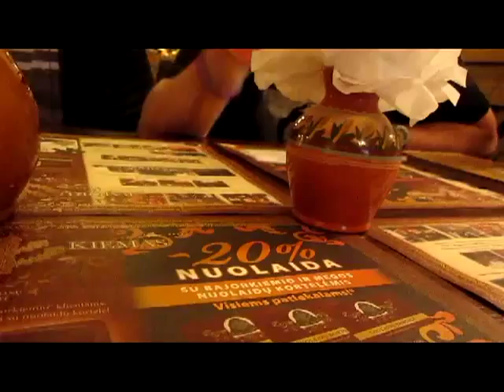SRF in Литва part 1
Новый год мы отпраздновали, а время еще есть вот мы и решили посмотреть как там литовцы живут !